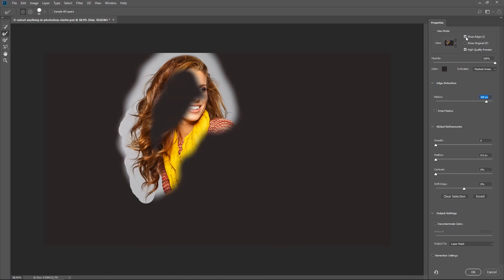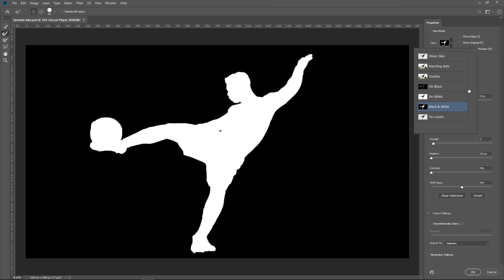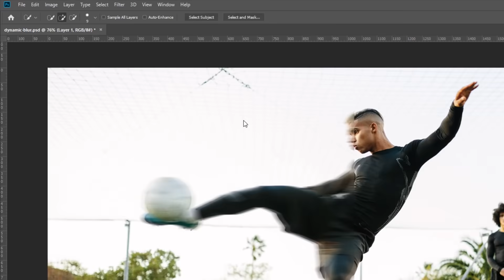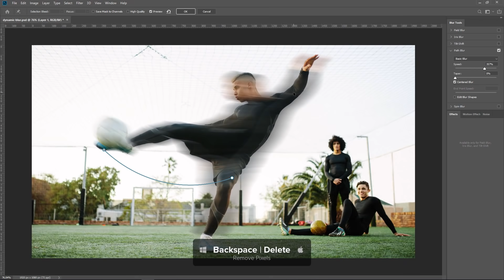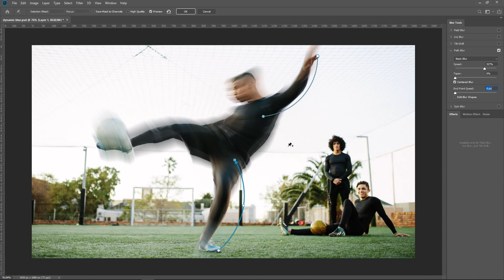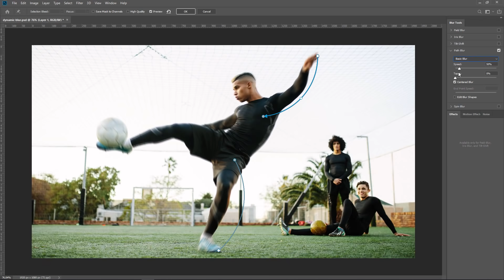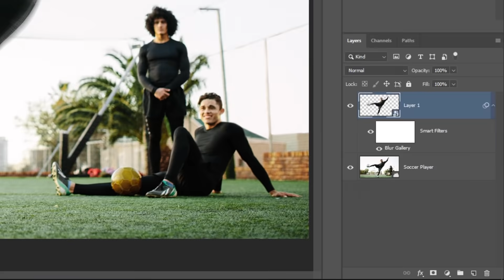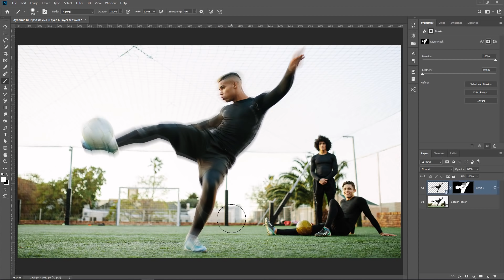Simple Trick To ADD MOTION To Your Photos in Photoshop!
In this tutorial, I'm going to show you how to use the Path Blur filter in Photoshop to add dynamic blurs.

The Path Blur Filter is one of the 5 Filter available in the Blur Gallery. This filter allows you to add motion blur effects to an image using paths.

What we're going to do in this tutorial is to add a dynamic blur to bring motion into the image of the soccer player.

This is, of course, a stylized effect, so consider using this technique on your poster designs, and composites.

We will start by going over the Path Blur Filter and how it works, then we will apply the effect to the photo.

📘 INDEX - How To Use The Path Blur Filter
00:00 - Introduction
00:52 - Extracting the Subject
02:47 - How The Path Blur Filter Works
04:35 - Applying the Dynamic Blur To the Soccer Player